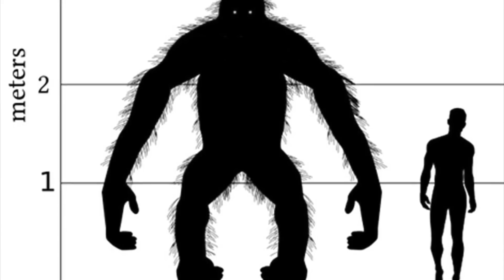Most Unexplained Mysteries From Around The World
In the world, there are millions of species known to humans. There are also other that are truly a real mystery...